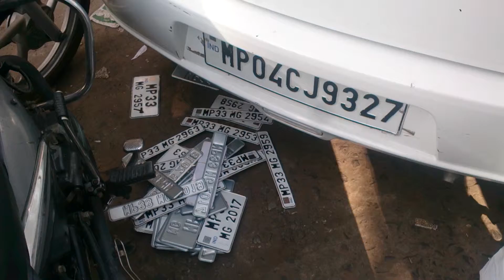High security plates on road.